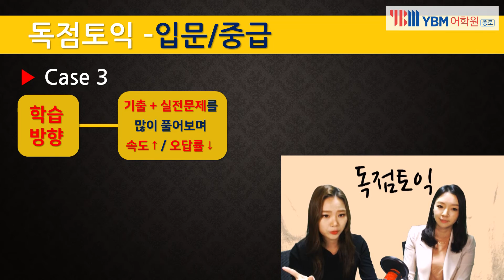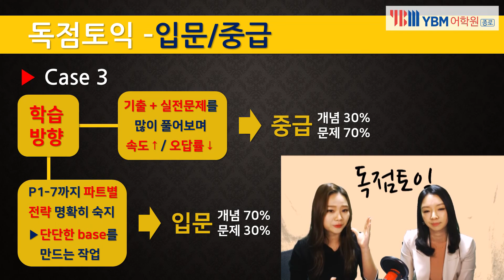[YBM종로] 독점토익 입문? 중급? 내 레벨 찾기!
종로YBM 독점토익
시험전 단 18일!
강사진행 무료 과외스터디
HD고퀄 강의 영상
매수업 교차수강
무료실전모의고사특강
매달 게릴라이벤트!